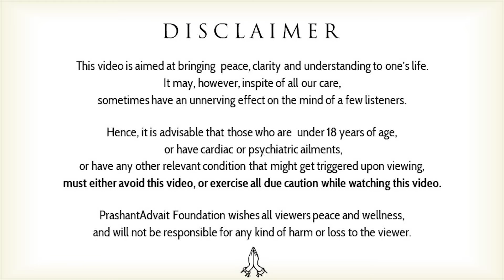More viruses and more waves - how to cope? || Acharya Prashant, with IIT Patna (2021)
Video Information: 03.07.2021, IIT-Patna session (Online), Greater Noida, U.P.

Context:
~ How to protect from coronavirus?
~ Is it possible to survive coronavirus?
~ Coronavirus's impact on the global economy
~ China, Atheism and Coronavirus
~ How to avoid anxiety and fear in this difficult situation?
~ How to use the free time?
~ How to utilise one's time during the Corona lockdown period?